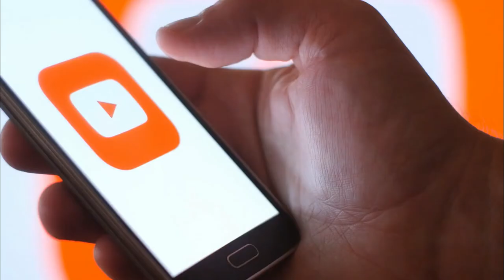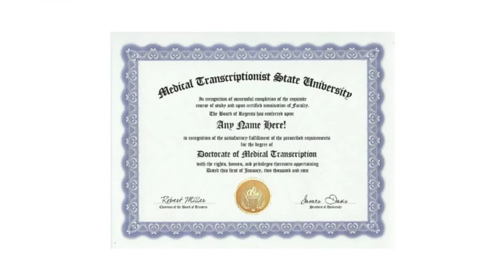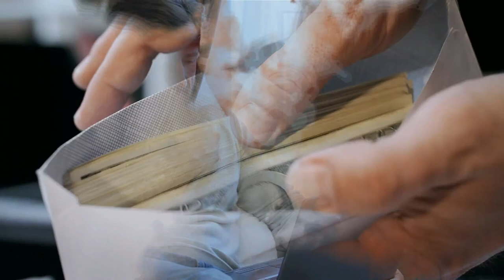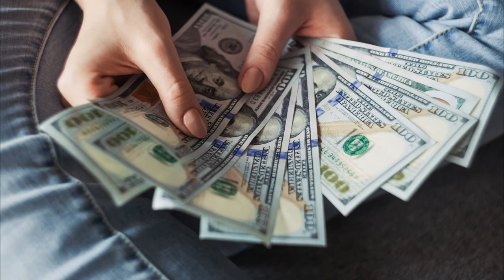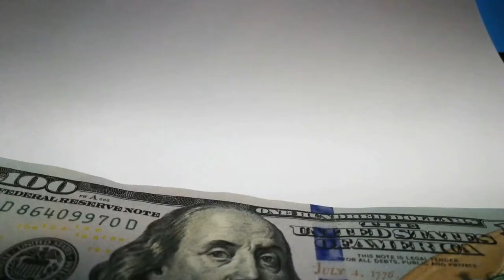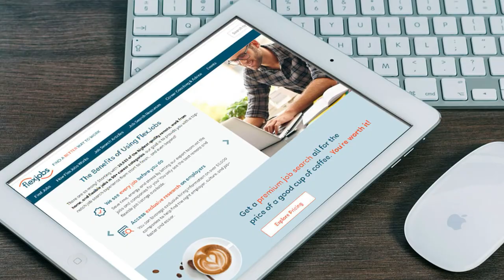Top 9 Medical Remote Jobs | Work-from-Home Healthcare Careers 2022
If you have a background in healthcare, there are plenty of jobs you can do from home. In this video, we look at some of the best work-from-home healthcare careers 2022 and show you what type of medical job you can do remotely. Some of them are entry-level healthcare jobs while others are high-paying medical work-from-home jobs for experienced professionals.

👉 Are you looking for more work-from-home healthcare careers? Check out this video that gives you even more job ideas

⏱ Timestamps:
00:00 Introduction
00:37 Medical Transcriptionist
01:33 Medical Writer
02:20 Medical Illustrator
03:15 Clinical Research Associate
04:01 Insurance Customer Service
04:36 Medical Recruiter
05:19 Telephone Triage Nurse
06:03 Medical Coder and Biller
06:49 Legal Nurse Consulting

💵 More FREE content on how to find remote jobs and make money